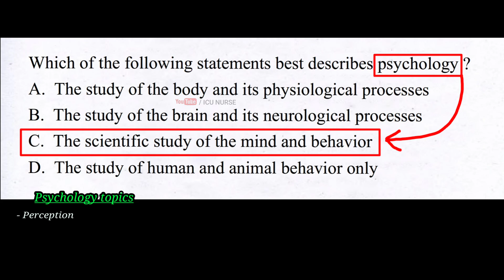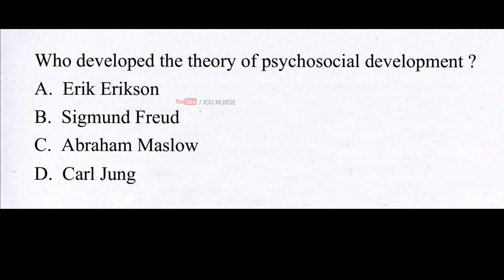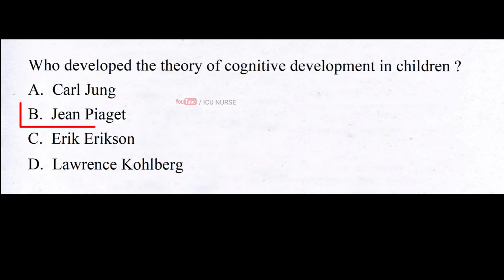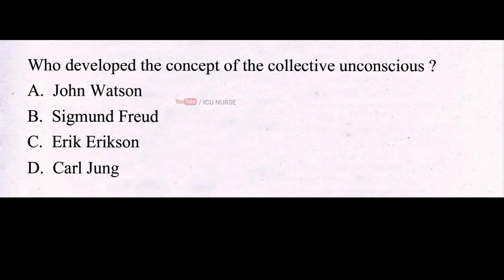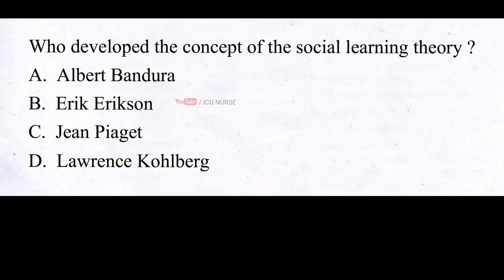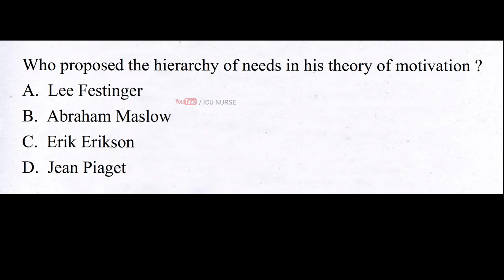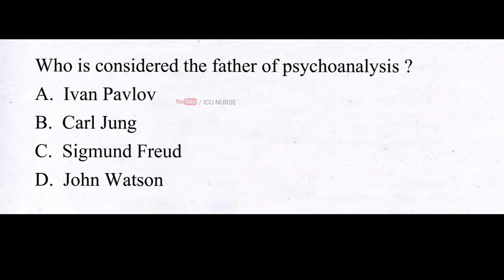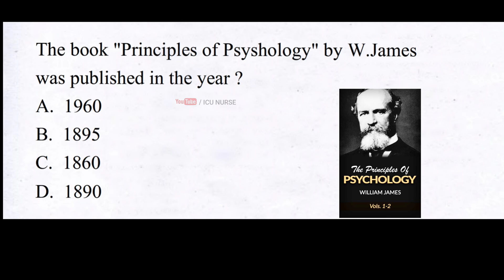Psychology MCQ for staff nurse exam